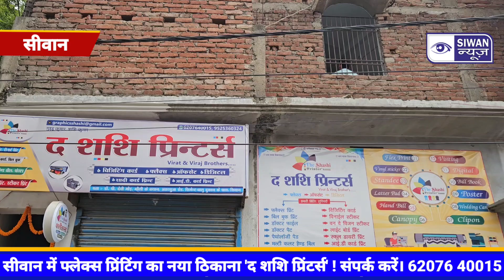सीवान में फ्लेक्स प्रिंटिंग का नया ठिकाना! 'द शशि प्रिंटर्स' ! संपर्क करें। 62076 40015॥ Siwan News॥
फ्लेक्स प्रिंटिंग और ब्रांडिंग करवाने वाले सिवान के लोगों के लिए बड़ी खबर है, अब सीवान के पी देवी मोड़ स्थित मौली के बथान में 'द शशि प्रिंटर्स' ने विश्वकर्मा पूजा के पावन अवसर पर अपने नवीनतम फ्लेक्स मशीन का भव्य उद्घाटन किया। इस कार्यक्रम में मुख्य अतिथि के रूप में पूर्व विधानसभा अध्यक्ष अवध बिहारी चौधरी ने फीता काटकर मशीन का उद्घाटन किया।

इस नई फ्लेक्स मशीन की खासियत यह है कि यह अत्याधुनिक तकनीक से लैस है और स्टार विनाइल सहित कई प्रकार की फ्लेक्स प्रिंटिंग करने में सक्षम है। शशि प्रिंटर्स के संचालक शशि कुमार यादव ने बताया कि इस मशीन से न केवल समय की बचत होगी, बल्कि कम लागत में उच्च गुणवत्ता वाली प्रिंटिंग भी उपलब्ध होगी।

उन्होंने यह भी बताया कि इस नई मशीन के आने से सिवान के स्थानीय व्यवसायियों को अत्यधिक लाभ मिलेगा, क्योंकि अब उन्हें बेहतरीन क्वालिटी की प्रिंटिंग के लिए दूर जाने की आवश्यकता नहीं पड़ेगी। इस पहल से स्थानीय उद्योग और व्यापार को भी बढ़ावा मिलने की उम्मीद है।

उद्घाटन के दौरान स्थानीय लोग, व्यापारी और गणमान्य लोग भी उपस्थित थे, जिन्होंने इस कदम को सिवान के विकास के लिए महत्वपूर्ण बताया। इस आधुनिक मशीन के साथ, सिवान में प्रिंटिंग उद्योग में एक नई क्रांति की उम्मीद की जा रही है।